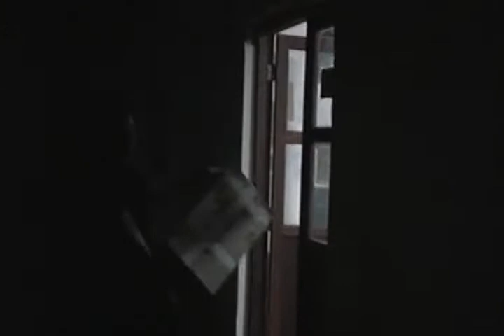Elecciones Lamas 2010 Guardando las cajas de votación del dia 2